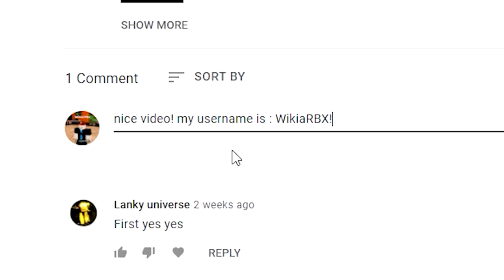Build A Boat For Treasure (2022!) ALL NEW *SECRET* OP CODES?! Build A Boat For Treasure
Build A Boat For Treasure (UPDATE!) ALL NEW *SECRET* OP CODES?! Build A Boat For Treasure